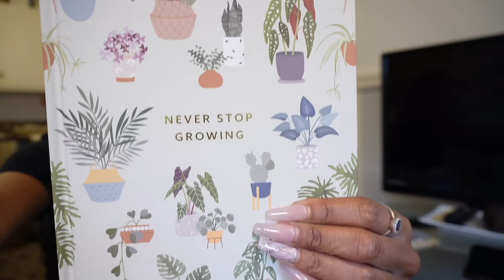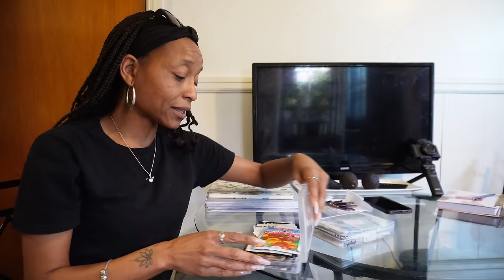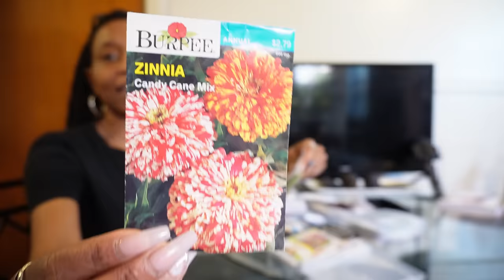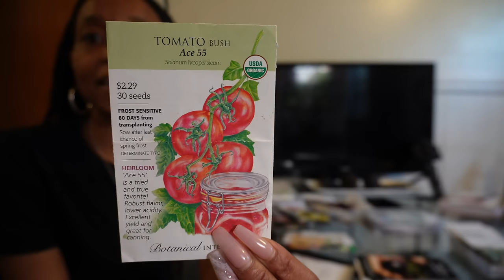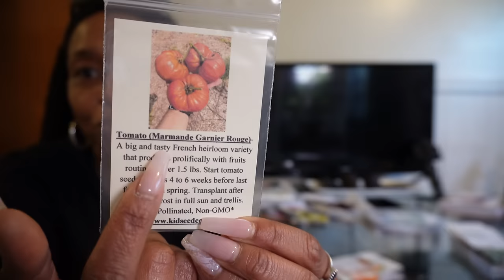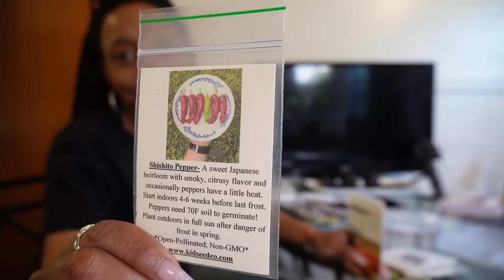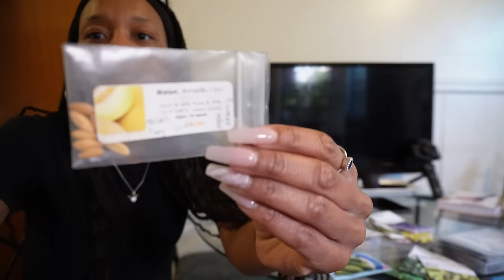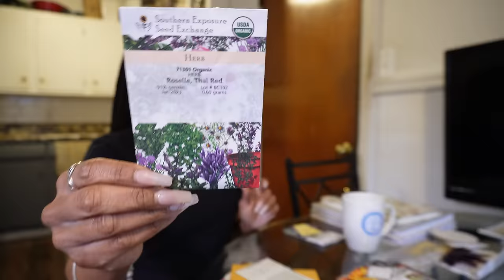Spring Me Please 2024 - Ep. 1 | What I'll Be Growing (I Found My Garden Notebook) | Thank You All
Vlog Channel: @EssentiallyAsia
Amazon Wishlist
Want to send me something:
Hopewell, VA 23860
I am compensated for purchases of the Home & Garden Trends Garden Kneeler and Vevor Products.
All Things Garden
Vevor Products (brand influencer):
Bug Netting
Fairy Lights
Grow Bags
Cell Trays
Compost Thermometer
All Things Chickens
Poultry Grit